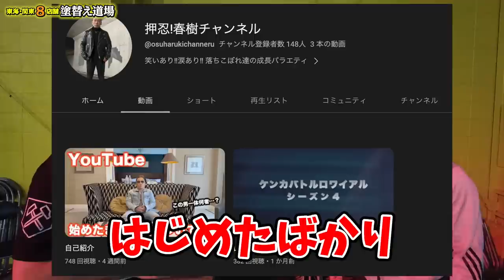試合終了のゴングと同時にダウン！決定的瞬間をカメラが捉えた！格闘技団体TOPはBreakingDownにも引けを取らない試合が目白押し？！バン中村に惚れた男も登場！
押忍！春樹チャンネル　　（バン中村に惚れた男）